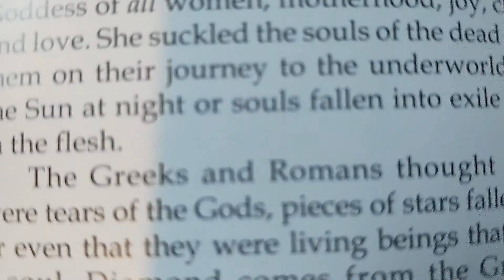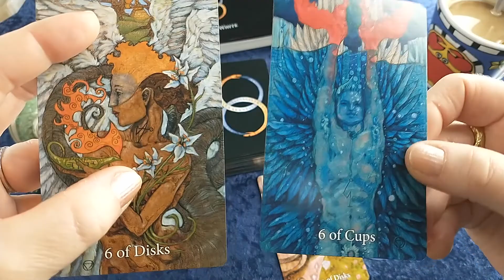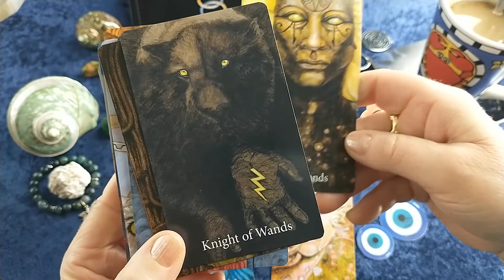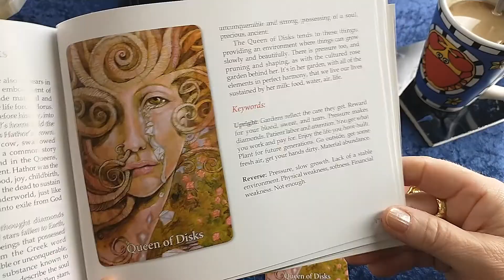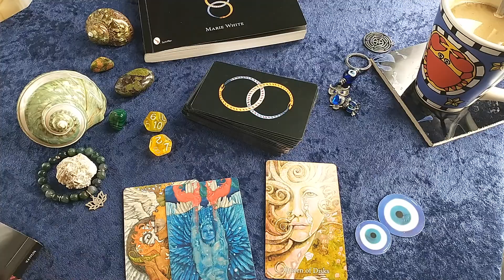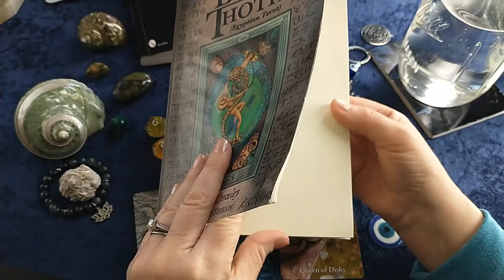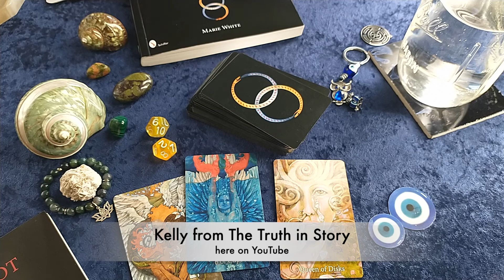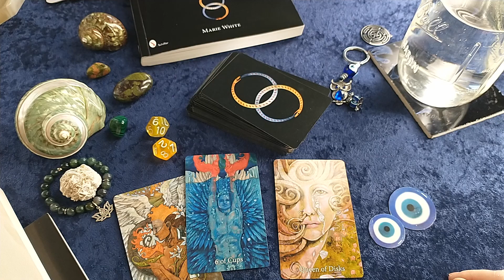Mary El Tarot Pt 4: Working with the Mary El, Free Will, Mysticism, & Tarot as Living Beings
My 4th video in the series Esoteric Chaos, Love, and the Mary El Tarot.

I should have mentioned Crowley’s Holy Guardian Angel in relation to free will and creativity in this video. I just forgot.